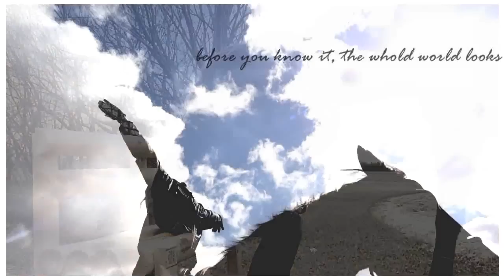I love you.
I love this horse so much

camera: sony cybershot hx9
editing program: cyberlink powerdirector 10
song: dotted lines, by sweet talk radio
**voice overs are from American Horror Story

we've got horses and courses this mornig so I'll write more of a desc. later :)